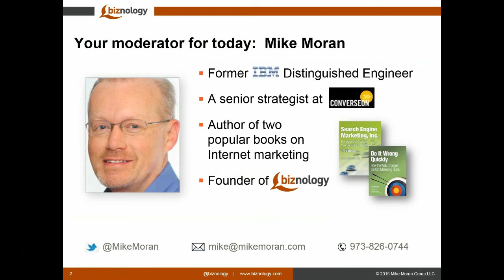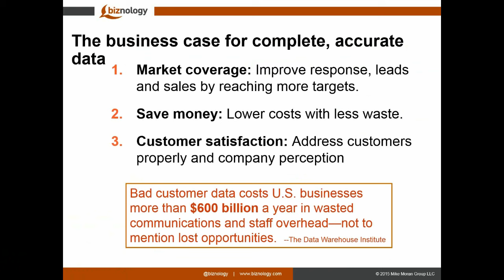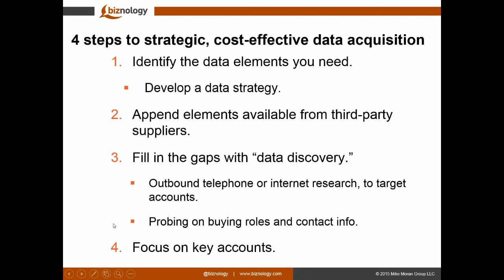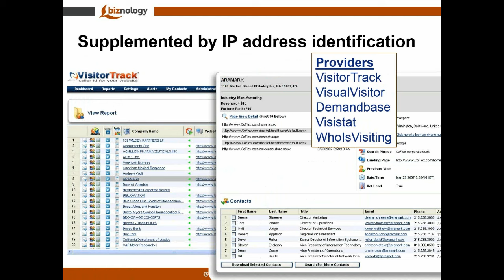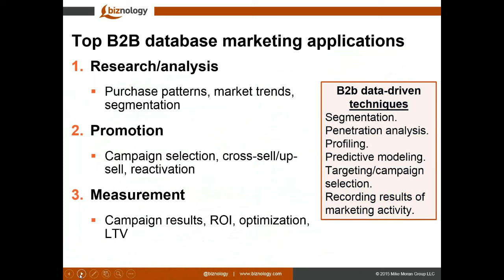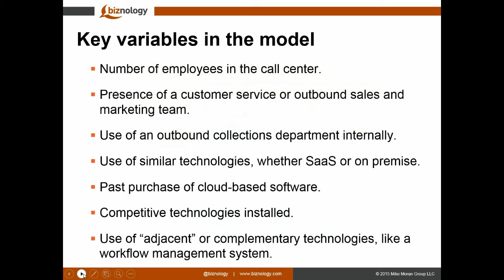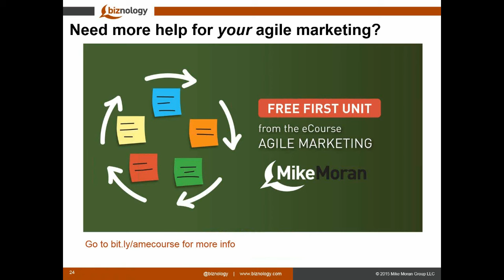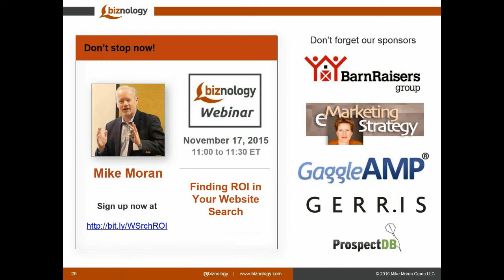B2B Data-Driven Marketing: What You Need to Know Today Biznology Webinar with Ruth Stevens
If you’re selling to business buyers, data about your customers and prospects is essential to success. But for many marketers, thinking about data is a chore—or a bore. Even with the data on hand, many marketers are unsure of what to do with it. You need to get a grip on customer data, and figure out how to put it to work for your business. This seminar will help.

You’ll find out:
• New sources of B2B data you may not have known about before
• The top 5 techniques for keeping your data clean and fresh
• Today’s most effective applications of data in B2B marketing
• A lively case study of how a tech company used data to fuel its business growth

Ruth P. Stevens is one of our authors at Biznology, and President of eMarketing Strategy, a consultancy in New York City specializing in B2B marketing, particularly sales lead generation. Ruth’s latest book is B2B Data-Driven Marketing: Sources, Uses, Results, just published in July. Crain’s B2B Magazine named Ruth as one of the 100 most influential people in B2B marketing. For more, visit ruthstevens.com.